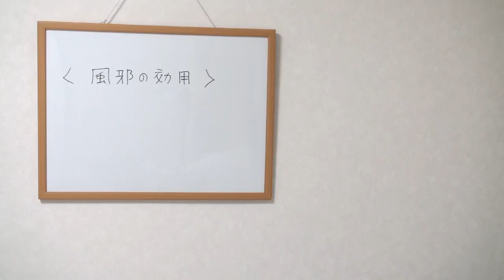094‹風邪の効用› もし、ひいてしまったら 野口整体 二宮整体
☆ 2024年の動画リスト ☆
☆ 2023年以前の動画リスト ☆